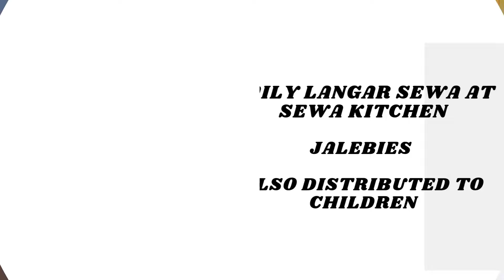GURUGRAM DAILY LANGAR AT SEWA KITCHEN - 27th SEPTEMBER 2024